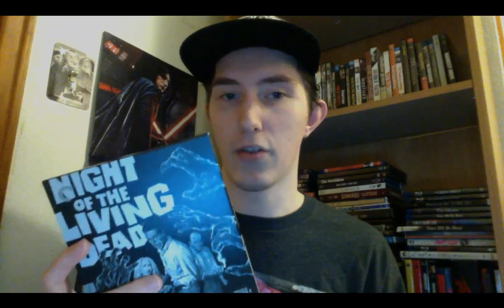Film Talk: Episode 108- Night of the Living Dead (1968)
Today I talk about George Romero's Night of the Living Dead.